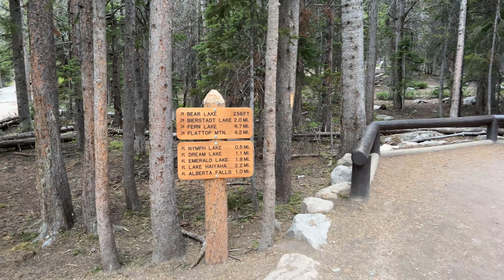Rocky Mountain National Park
Bear Lake area!